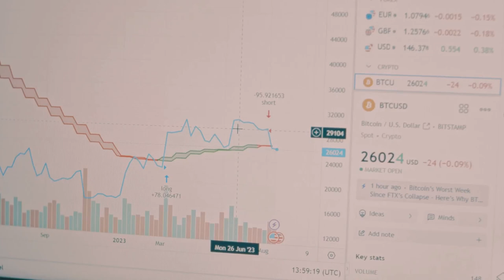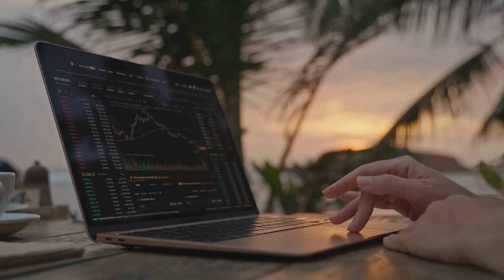Crypto Taxes Explained: How to Simplify Them